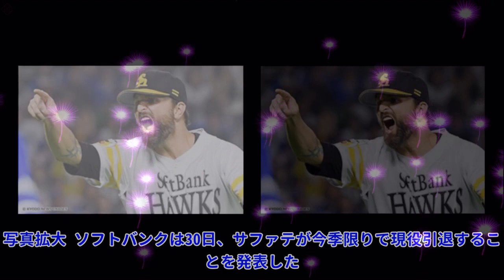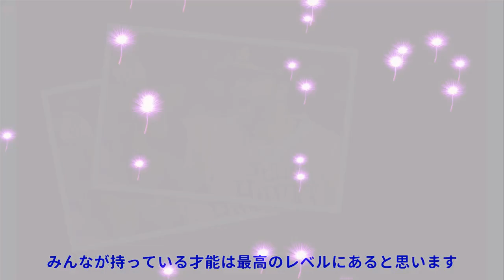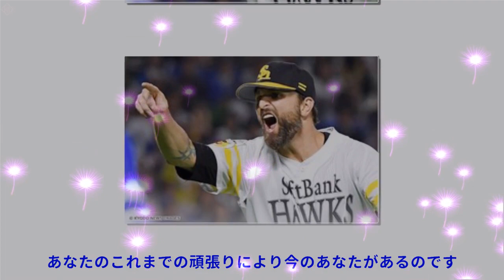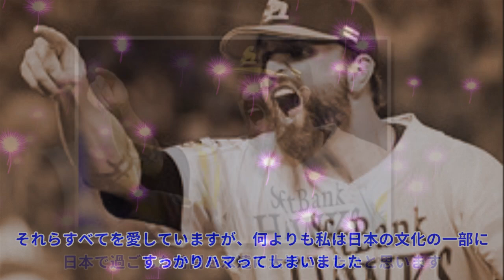ソフトバンク・サファテが現役引退 チームメイト、ファン、球団に熱いメッセージTop News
ソフトバンク・サファテが現役引退 チームメイト、ファン、球団に熱いメッセージTop News 写真拡大 ソフトバンクは30日、サファテが今季限りで現役引退することを発表した。 サファテは11年から2年間広島でプレーし、13年は西武に所属。14年から入団したソフトバンクでは“絶対的な守護神”として、15年から3年連続で最多セーブのタイトルを獲得。17年にはシーズン日本新記録となる54セーブ